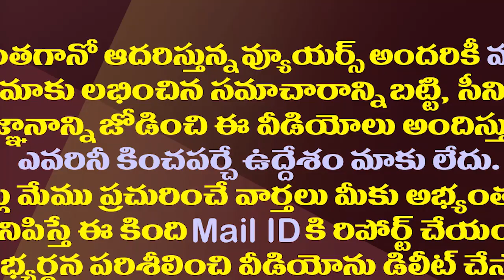నిమ్మగడ్డపై వ్యవహారంపై జగన్ కీలక నిర్ణయం| YS Jagan Will Take Key Decision on SEC Nimmagadda Issue